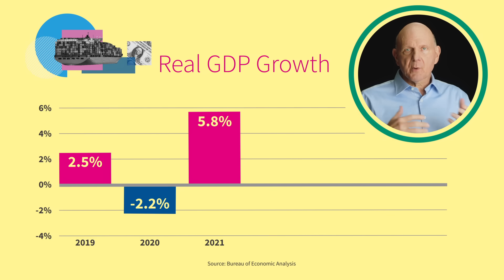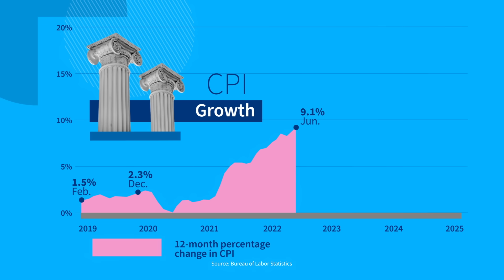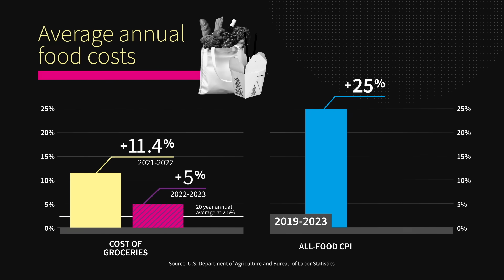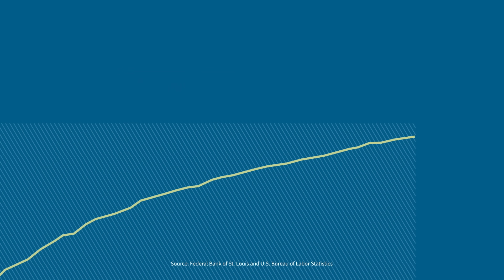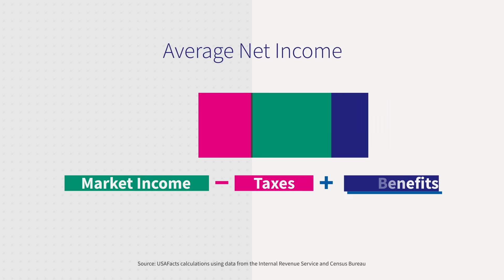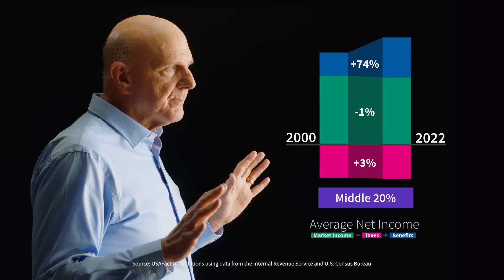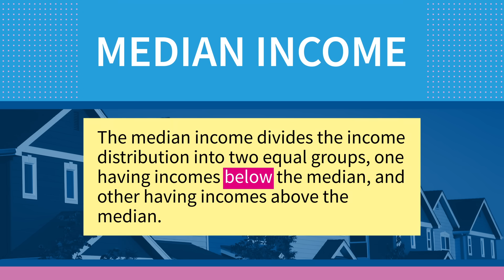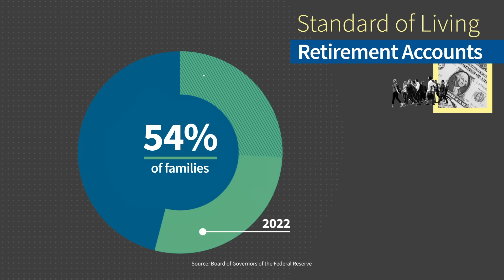Just the Facts About the US Economy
Learn the facts about the US economy: in this episode of Just the Facts, Steve Ballmer breaks down national measures like GDP and inflation, and also takes you through data with personal impact, like wages and housing prices.